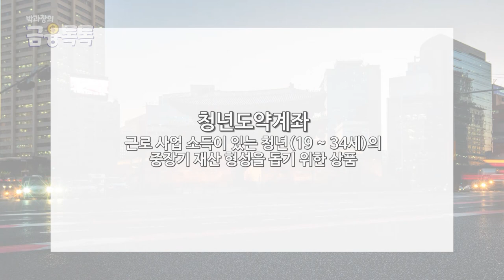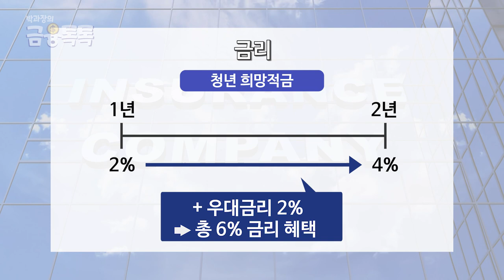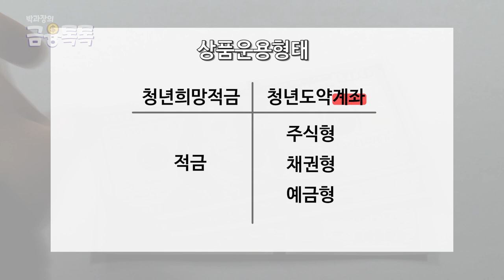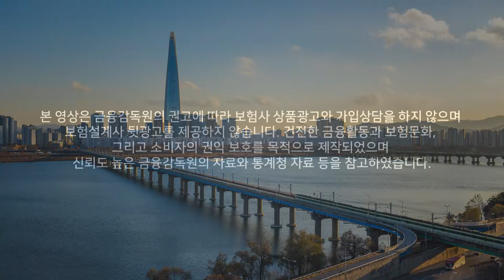청년희망적금보단 청년도약계좌? 1억 모으기 가능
얼마전 대한민국 청년들의 관심을 한몸에 받았던 청년희망적금!!
신청자가 너무 많아서 사이트가 다운되기도 했었죠?
그런데, 이 청년희망적금보다 더 좋은 혜택을 지원하는
'청년도약계좌' 상품이 출시 될 예정이라고 합니다.
영상 끝까지 시청해주시고, 좋아요 구독 댓글은 저희에게 큰 힘이 됩니다!🙏

00:00 - 인트로
00:37 - 청년도약계좌
00:49 - 지원대상
01:30 - 금리
02:07 - 상품운용형태
02:31 - 유의점